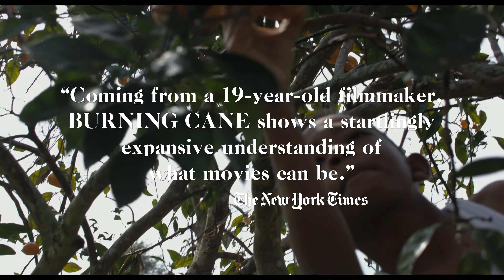Trailer de Burning Cane (HD)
Trailer de Burning Cane, por Phillip Michael Youmans.